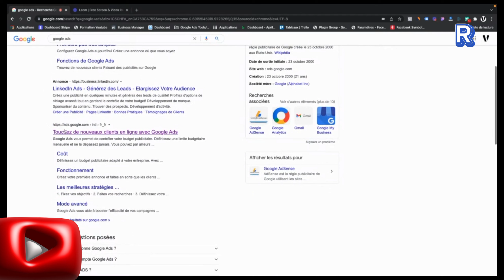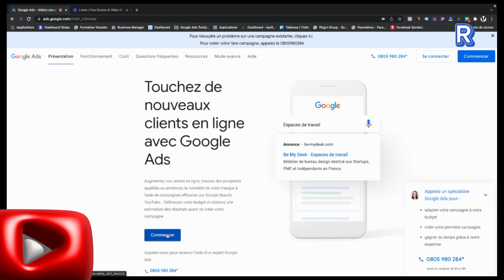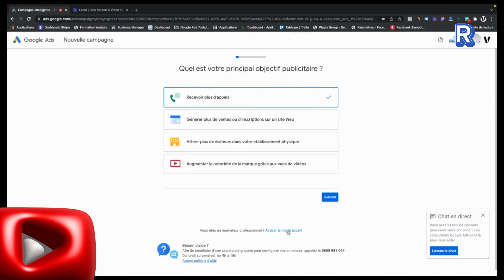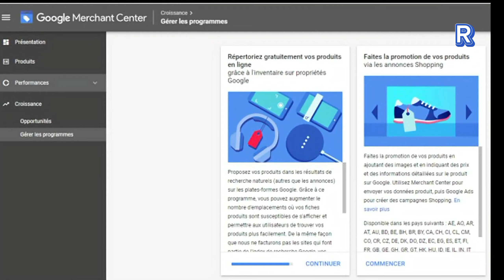Lancez votre Publicité Google ADS pour le E-commerce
➜ 𝗘𝗖𝗥𝗜𝗩𝗘𝗭 𝗠𝗢𝗜 𝗦𝗨𝗥 𝗪𝗛𝗔𝗧𝗦𝗔𝗣𝗣 𝗣𝗢𝗨𝗥 𝗨𝗡 𝗗𝗜𝗔𝗚𝗡𝗢𝗦𝗧𝗜𝗤𝗨𝗘 𝗗𝗘 𝗖𝗢𝗠𝗣𝗧𝗘
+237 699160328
➜ 𝗠𝗢𝗡 𝗣𝗥𝗢𝗙𝗜𝗟 𝗙𝗔𝗖𝗘𝗕𝗢𝗢𝗞 / didierraoul.

Bonjour à tous ! Dans cette vidéo, je vous montre étape par étape comment créer et lancer des publicités Google Ads efficaces spécialement conçues pour les e-commerçants. Si vous cherchez à booster vos ventes en ligne et à attirer plus de clients sur votre boutique, cette vidéo est faite pour vous !
Si vous avez trouvé cette vidéo utile, n'hésitez pas à liker et partager avec d'autres e-commerçants !
Pour toutes questions ou commentaires, laissez-les ci-dessous, je serai ravi de vous aider !